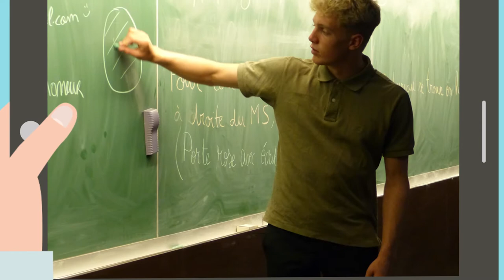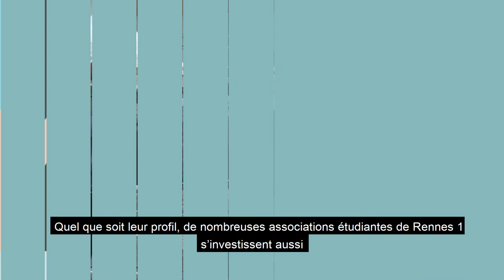Les associations étudiantes de l'Université de Rennes 1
Plus de 100 assos animent la vie étudiante de l'Université de Rennes 1

Culture, arts, sports, environnement, solidarité, sciences et techniques... et plus encore !